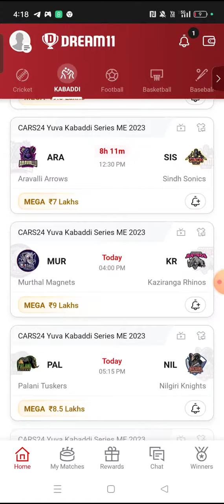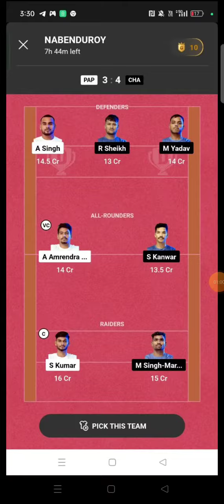SWE vs MOL FOOTBALL DREAM11 TEAM PREDICTION